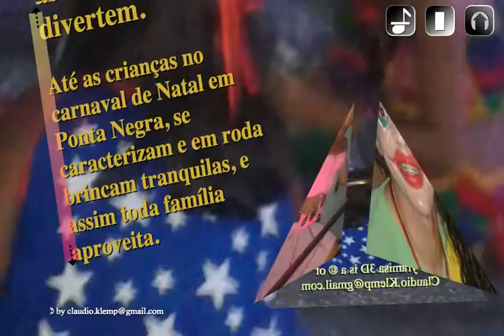festa Ponta Negra carnaval na praìa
A 'dona de rosa' no carnaval de Ponta Negra Natal.

Tem estrangeiro que contagia qualquer brasileiro no carnaval de Ponta Negra Natal, que também entra na folia e se caracteriza.

No carnaval de Ponta Negra Natal, as criança se divertem.

Até as crianças no carnaval de Natal em Ponta Negra, se caracterizam e em roda brincam tranquilas, e assim toda família aproveita.

A criatividade do povo potiguá em suas fantasias.

Uma mais bonita que a outra, uma mais divertida que a visualizada primeiro. Tem fantasia, alegria, gente, e muita diversão no carnaval de Ponta Negra Natal.

O palhaço feliz no carnaval de Ponta Negra.

Com seu sorriso e seu olhar que transborda alegria e entusiasmo, o palhaço, é assim que ficam as pessoas que passam o carnaval em Ponta Negra Natal.